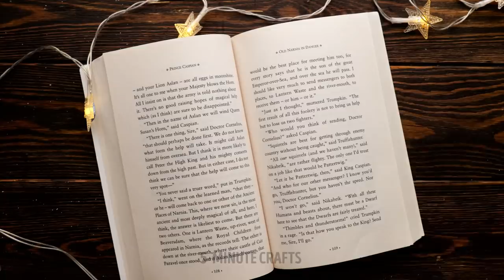Incredible EPOXY RESIN and HOT GLUE Crafts You Should See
Hey, crafty people! Lots of colorful DIY ideas are waiting for you to try them out :) First of all, we will show you how to decorate your keys using epoxy resin and a cool mold. Next, we will show you a couple of cool DIY jewelry ideas that you can make in less than 5 minutes! My favorite one is a bracelet with lollipops :) There will also be cute hairpins, earrings, and necklaces.
For those who love crafting we will show a fantastic tutorial on making a Mermaid's tail with a glue gun! You will also see how to transform a boring white t-shirt into a cool one using a glue gun.

TIMESTAMPS:
00:20 - Cool epoxy resin jewelry
03:27 - Awesome DIY sunglasses
04:08 - DIY Mermaid's tail
05:23 - Fun design for your t-shirt made with a glue gun